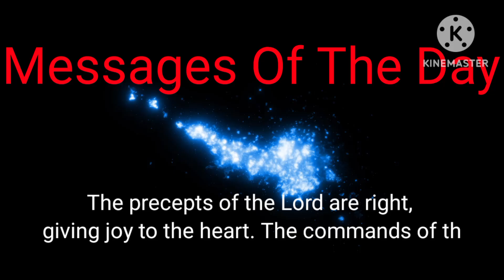Koe Wetzel & Jessie Murph - High Road (Official Lyric Video) Reaction and Review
This video and Youtube channel in general may contain certain copyrighted works that were not specifically authorized to be used by the copyright holder(s), but which we believe in good faith are protected by federal law and the fair use doctrine for purposes such as criticism, comment, news reporting, teaching, parody, or research, and is not an infringement of copyright.